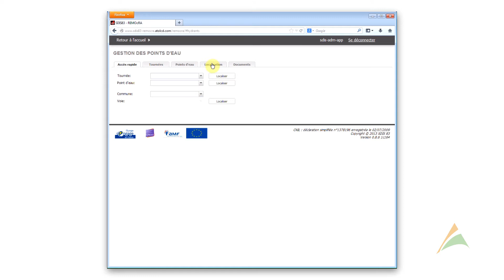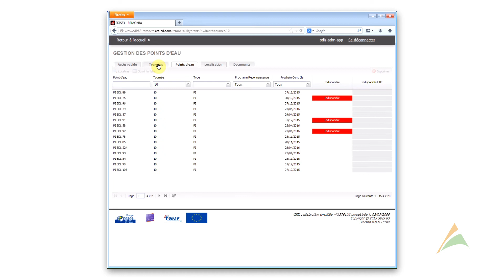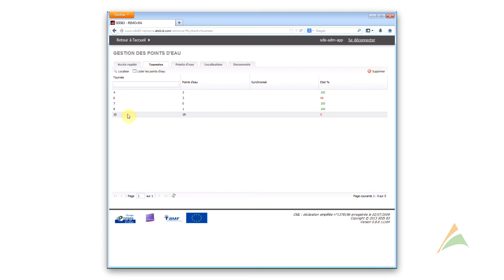REMOcRA : Creation d'une tournée de Point d'Eau (hydrant)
REMOcRA : Un projet du SDIS du VAR : Un outil décisionnel pensé par des sapeurs-pompiers et pour les SDIS

Objectifs :
- Mutualiser une infrastructure commune et adaptée aux acteurs Risques du département
- Offrir un outil décisionnel aux sapeurs-pompiers
- Répondre à la conformité de la directive Européenne INSPIRE
- Anticiper la collaboration avec les maires en matière de schémas communaux de défense incendie
- Optimiser la collaboration avec les partenaires institutionnels

Une solution modulaire collaborative et moderne :

Module 1 : GESTION DES POINTS D'EAU
- Impliquer tous des acteurs de la gestion des points d'eau
- Renseigner la base de données opérationnelle
- Organiser / gérer les tournées de contrôle
- Gérer les indisponibilités
- Crée le lien entre les SDIS et les communes.
- Diffuse des bases DECI pour que les mairies réalisent les contrôles annuels de vérification d'un point d'eau

Module 2 : ADRESSE
- Saisie graphique des anomalies liées aux référentiels et ajout de documents associés
- Enrichissement du système d'alerte opérationnel
- Utilisable par les partenaires (Collectivités locales, Communes, ONF, DDTM, ...)
- Circuit de validation et correction des anomalies (Cycle de vie)

Module 3 -- PERMIS DE CONSTRUIRE
- Gestion des avis pour les demandes de permis en liaison avec les partenaires
- Intégration des demandes de permis (N° permis, parcelle,..)
- Rechercher un permis sur fond de carte IGN & Cadastre
- Saisir les avis par les SDIS
- Consultation  par les maires
- Travail collaboratif avec la DDTM
- Traitement des avis rendu /à rendre

Module 4 - DFCI
- Création / Modification d'un point d'eau
- Gestion des indisponibillités
- Gestion des tournées (création par lot / ajout / suppression)
- Interface d'administration des anomalies
- Traitements automatiques des emails avec les communes et partenaires

Module 5 -- Carte des Risques
- Proposer une cartographie spécifiquement dédiée à la diffusion de l'information sur les risques
- Interface cartographique de présentation des risques
- Fonctionnalités dédiées
- Affichage de couches spécifiques

Module 6 : Documents
- Bibliothèque de documents
- Thématiques, (DCFI, Carto, PIBI, PENA,...)
- Gérée par profils et droits
- Ouvert à tous les formats (bureautique, média, sig, xml,...)

Application Mobile : Dédiée aux saisies terrain des tournées de points d'eau

- Etat d'avancement des tournées
- Affichage des disponibilités
- Saisie des données
- Identification
- Vérification
- MCO
- Point d'attention
- Ajout de photos
- Synchronisation avec REMOcRA (Wifi ou 3/4G)

Le SDIS du Var a décidé de faire bénéficier ses confrères de sa démarche en redistribuant gratuitement l'outil sous licence Creative Commons.

REMOcRA est cofinancé par l'Union européenne. L'Europe s'engage dans le
VAR avec le Fonds européen de développement régional.